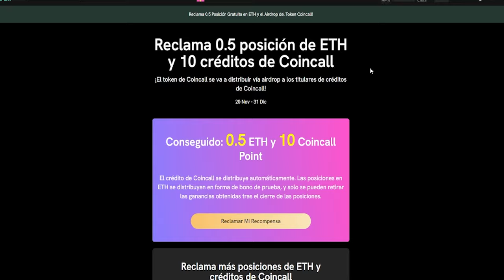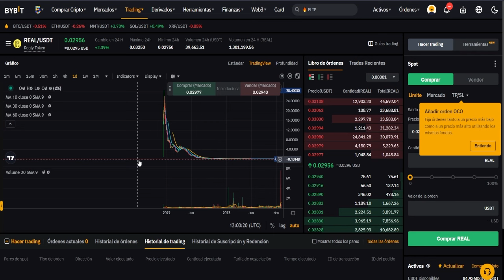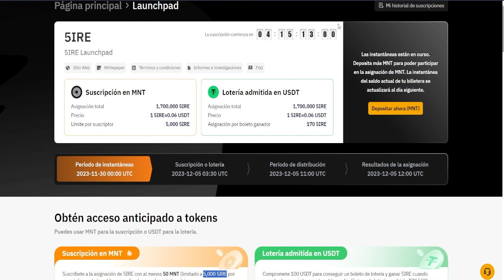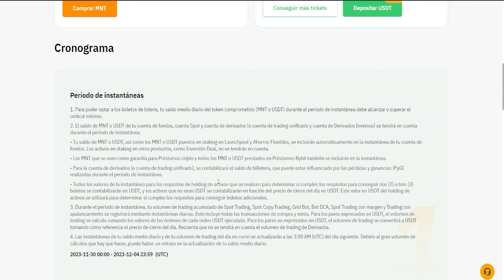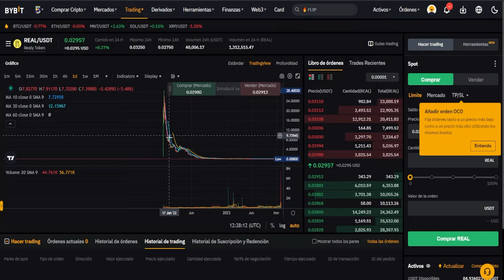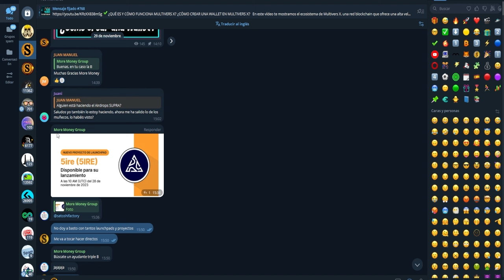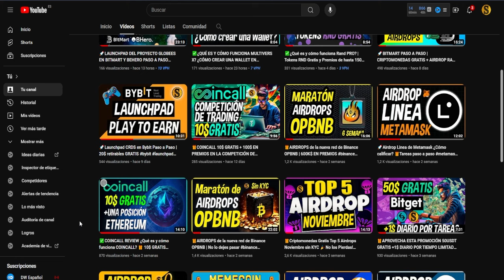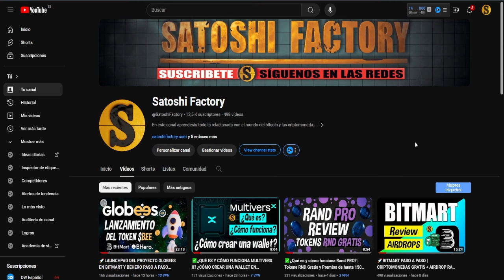🚀Launchpad $5IRE en Bybit Paso a Paso | 20$ retirables GRATIS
En este vídeo te mostramos cómo participar en el nuevo launchpad de Bybit para llevarnos los tokens $5ire antes de su listado en el mercado.

00:00 Introducción Launchpad 5ire en Bybit + Airdrop Coincall
00:22 Qué es y cómo funciona un Launchpad?
01:19 Gana 20$ retirable con Bybit
02:14 ¿Cómo funciona el launchpad 5ier de Bybit?
09:16 Airdrop token nativo Coincall
10:45 Final